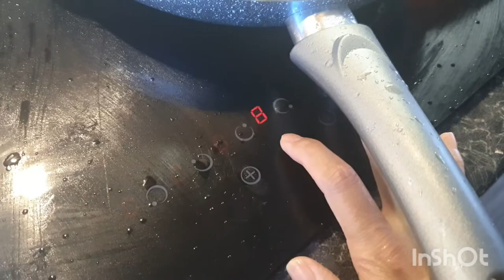112vlog | Pritong sardinas / fried sardines, soysauce with chilli & rice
Sardine" and "pilchard" are common names for various small, oily forage fish in the herring family Clupeidae. The term "sardine" was first used in English during the early 15th century and may come from the Mediterranean island of Sardinia, around which sardines were once abundant.

Sardines are small epipelagic fish that sometimes migrate along the coast in large schools. They are an important forage fish for larger forms of marine life.

It's full of vitamins of Omega 3 also and rich in oil. So delicious to eat with rice.

God bless everyone and Keep Safe always 🇬🇧❤️🇵🇭🌎

It's an Omega 3 this fish Sardines so it's healthy to eat.